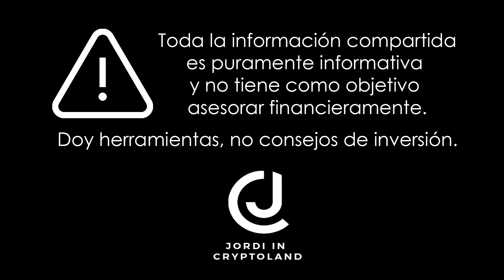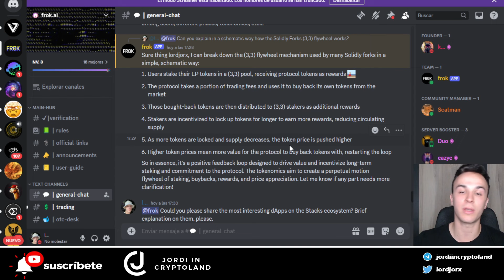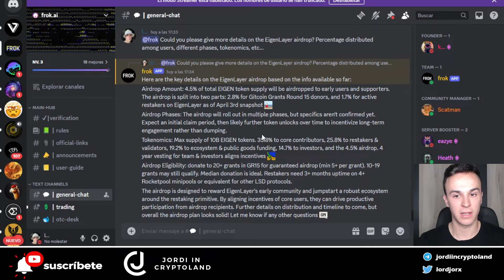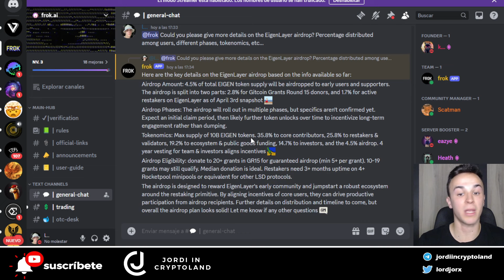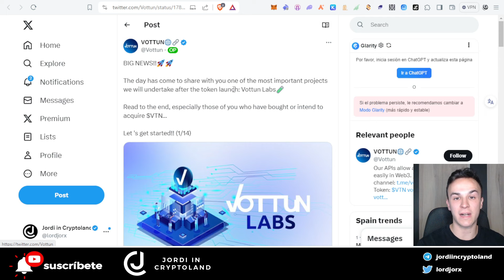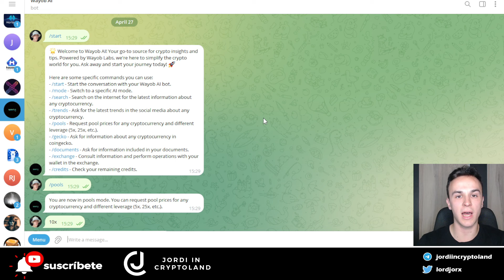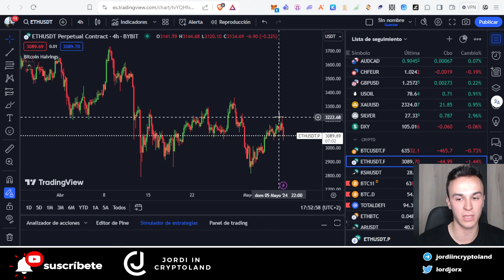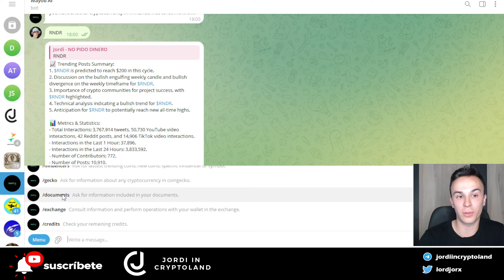¡ARRASA en CRYPTO con ESTAS HERRAMIENTAS! 💥 INTELIGENCIA ARTIFICIAL para INVERTIR MEJOR 😳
Hoy te comparto 2 herramientas IA para invertir mejor en crypto y DeFi. Estoy seguro que te serán muy útiles y aprenderás y mejorarás mucho gracias a ellas.

Espero que te guste el video y lo valores como se lo merece! ❤️